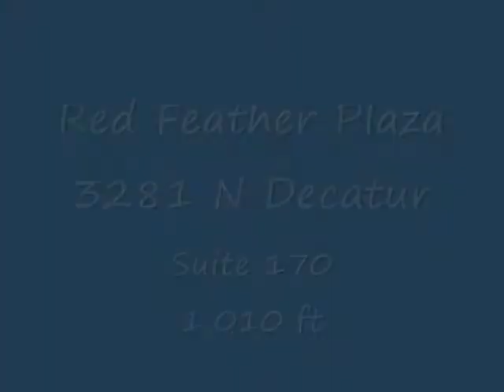3281 N Decatur 170 Video Tour.wmv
1,010 ft. Office or retail space with one office and one restroom, glass facade and open ceiling. Can be combined with a warehouse space for a total of 4,793 ft.